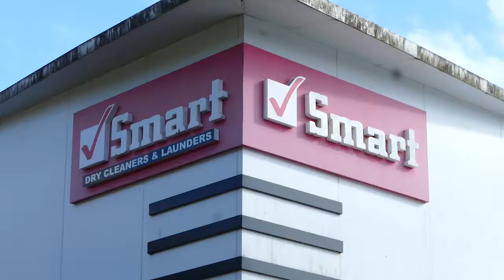അഡ്വഎംഎസ്അനിൽകുമാർ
ഇരിങ്ങാലക്കുട ക്രൈസ്റ്റ് കോളേജ് യൂണിയൻ തെരഞ്ഞെടുപ്പിൽ കെ എസ് യുവിനെ വിജയ സോപാനത്തിലേക്ക് കൈ പിടിച്ചു കയറ്റിയതും, ഇടക്ക് ഗുണ്ടകളുടെ മർദ്ദനമേൽക്കേണ്ടി വന്നെങ്കിലും, ചെയർമാൻ സ്ഥാനത്തേക്ക് വൻ ഭൂരിപക്ഷത്തിൽ തെരഞ്ഞെടുക്കപ്പെട്ടതും.

അങ്ങിനെ ജീവിതത്തിൽ ഒരിക്കലും മറക്കാനാവാത്ത ക്യാമ്പസ് ജീവിതം.

എന്ന പ്രോഗ്രാമിൽ
ചീഫ് എക്സിക്യൂട്ടീവ്
തൻ്റെ കോളേജ് വിദ്യാഭ്യാസ കാലത്തെ രസകരമായ ഓർമ്മകൾ
പങ്കു വെച്ചു കൊണ്ട്,
ഇന്ന് ഇരിങ്ങാലക്കുടയിലെ സർവ്വമേഖലയിലും നിറസാന്നിദ്ധ്യമായ
മനസ്സു തുറക്കുന്നു.

ക്യാമറ